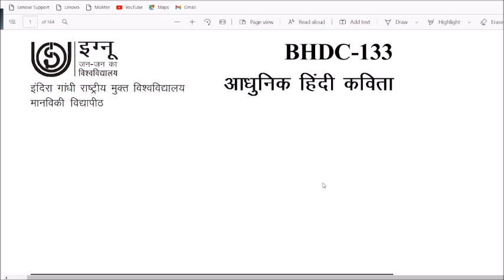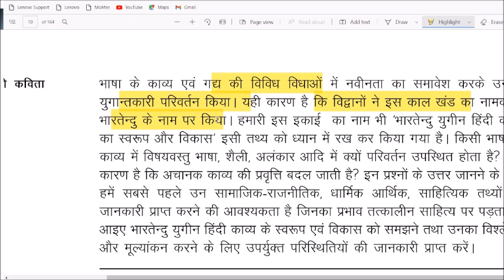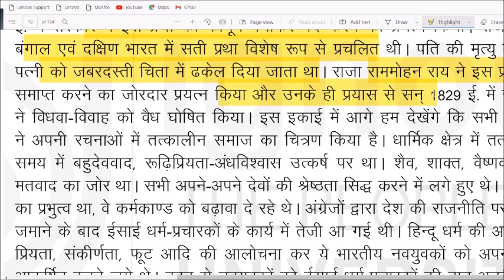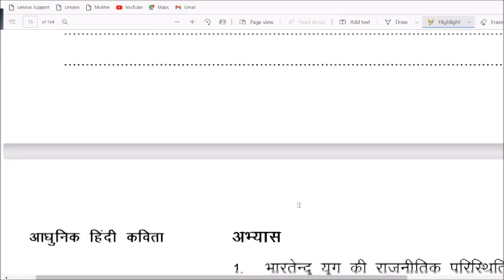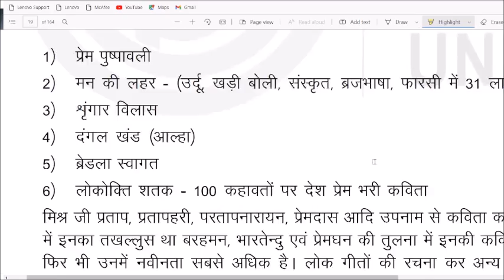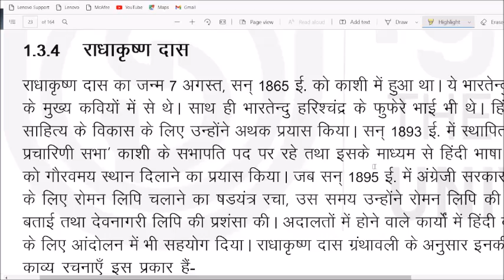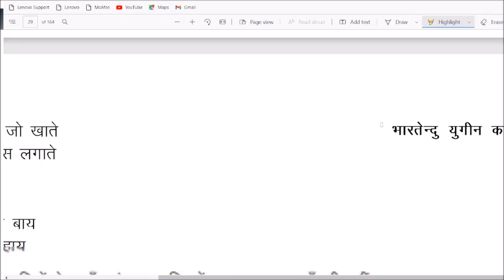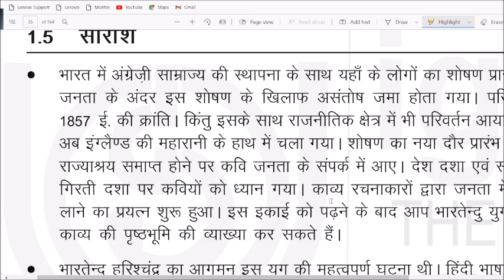BHDC-133, आधुनिक हिन्दी कविता, भारतेन्दु युग, हिन्दी काव्य: स्वरूप और विकास